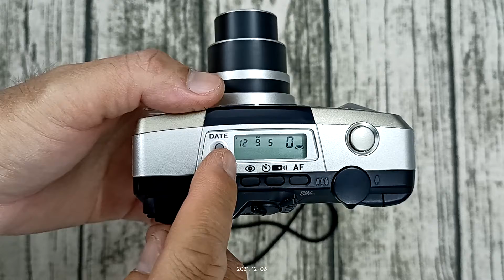Hướng dẫn sử dụng phim Pentax Espio 140M Pentax Espio 135M | Máy ảnh chill | Máy ảnh vintage